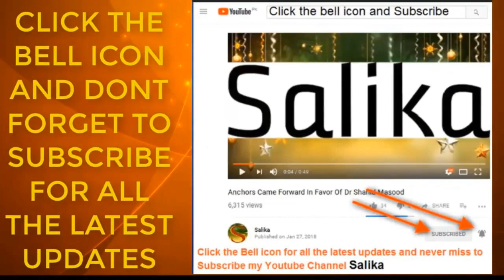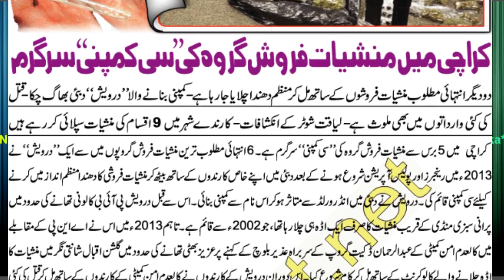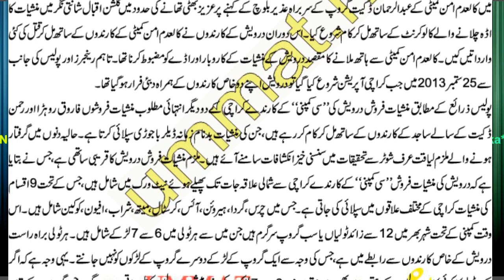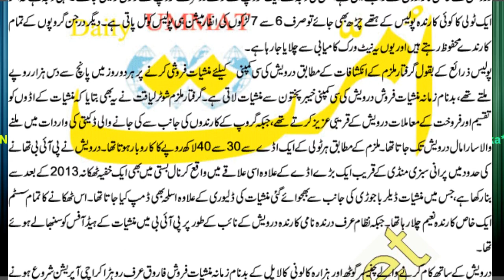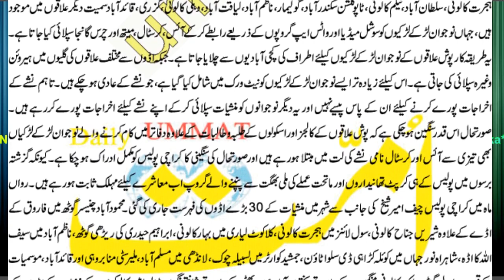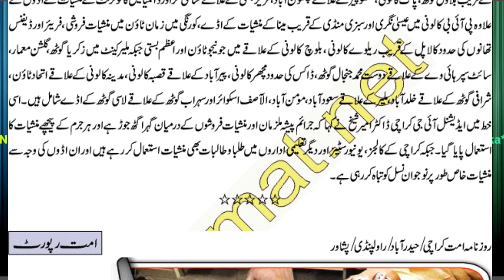KARACHI M MANSHIYAT FAROSH GARO KI C COMPANY SARGARAM